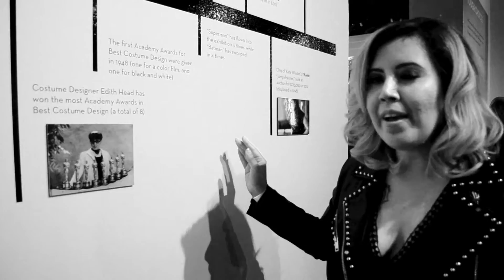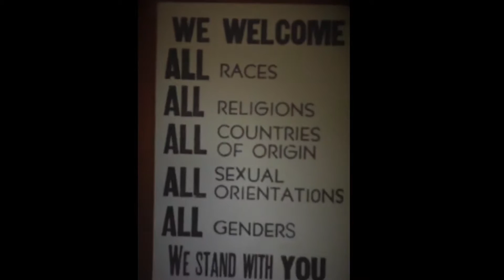Saturday Night in LA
Just wanted to share a fun February night that started at the FIDM Motion Picture Exhibit and ended at Boombox LA to celebrate the late J Dilla.